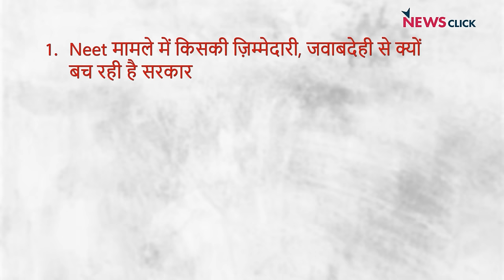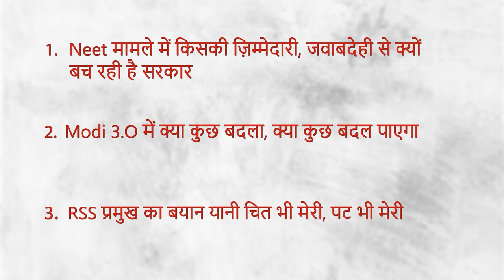NEET, MODI सरकार और RSS तीनों सवालों के घेरे में, क्या विपक्ष दे पाएगा चुनौती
NewsClick के ख़ास कार्यक्रम India ki Baat में वरिष्ठ पत्रकार भाषा सिंह, अदिति निगम और मुकुल सरल ने बात की कि किस तरह NEET परीक्षा में 24 लाख बच्चों के भविष्य से किया गया खिलवाड़ और क्यों जवाबदेही से बच रही है सरकार. साथ ही बात की Modi के तीसरे कार्यकाल में क्या कुछ बदला है या बदल पाएगा. साथ ही RSS को क्यों ज़रूरत पड़ी डेमेज कंट्रोल की.